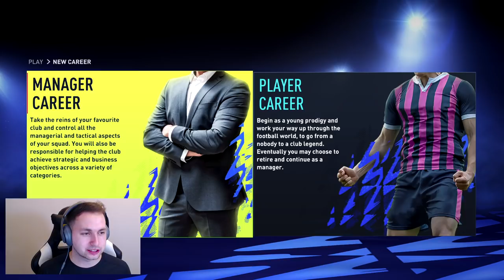I REWIND the CAREER of PHILIPPE COUTINHO!! 🤩 - FIFA 22 CAREER MODE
In today's video we are taking over the career of Philippe Coutinho! Coutinho just joined Aston Villa in real life on a short loan till the end of the season. Big things are expected of him and fans are excited to see how he will play under Steven Gerrard. We've made him 21 years of age and 75 rated the same rating as he was back on FIFA 11.